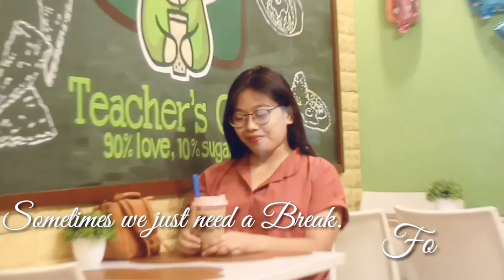Teacher's Cafe Commercial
from NPC Students